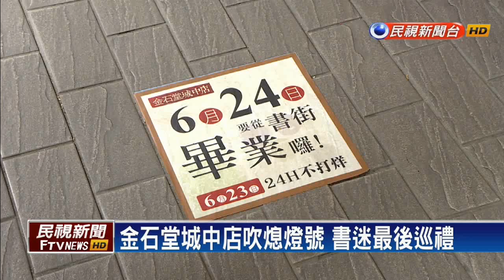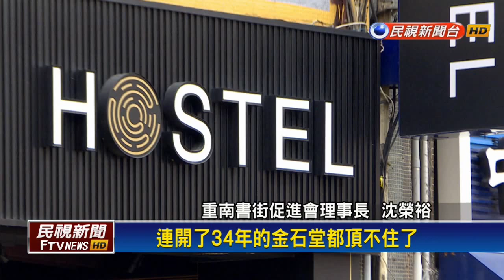金石堂城中店吹熄燈號 書迷最後巡禮－民視新聞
【民視即時新聞】真的是時代的眼淚！開了34年，位在台北市重慶南路上的金石堂城中店，即將在明天（24日）吹熄燈號，現場推出書籍大出清活動，所有書籍下殺79折，許多書迷趁著關門前的最後一個週末，到現場做最後巡禮，拍照留念。